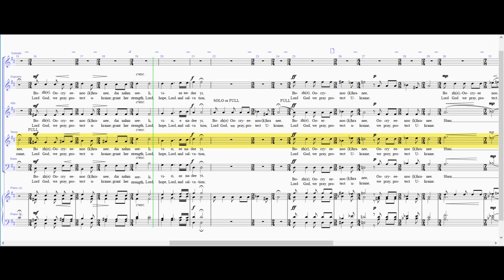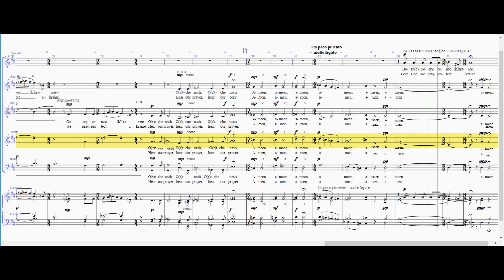A Ukrainian Prayer - Tenor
This setting of “A Ukrainian Payer” is by John Rutter – his response to the humanitarian crisis which is currently ongoing.
We are the “The Ilkley & District u3a - Singing for Pleasure group”. This is the fourth piece by John Rutter to be added to our repertoire. To avoid ramifications regarding the charitable status of the u3a, and to honour the composer’s request for a donation, we have used the accumulated coffee money as a donation to a Ukrainian appeal fund.
The piece has been “Dis-arranged” by our Musical Director (his words, not mine!) to give us access to this beautiful music which, in the original format, would have been beyond our capabilities.
This video is provided to help members learn their parts. It was produced using “Sibelius” and “Debut Video Capture” software.